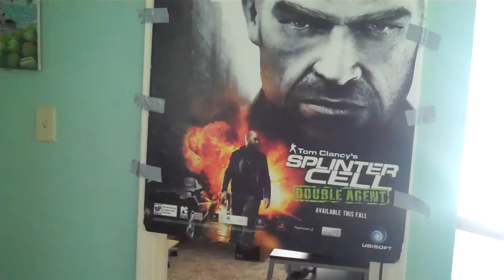How to get rid of a slenderman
heres how to make sure a slenderman never bothers you again